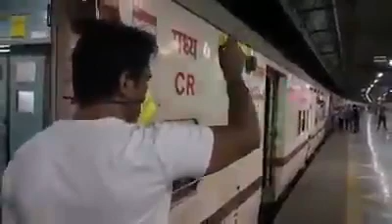SONU SOOD,A REAL LIFE HERO! He helped morethan 60,000 migrantworkerstoreachtheir homeforfree(part-2)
SONU SOOD ,A REAL LIFE HERO!
He helped more than 60,000 migrant workers to reach their home for free